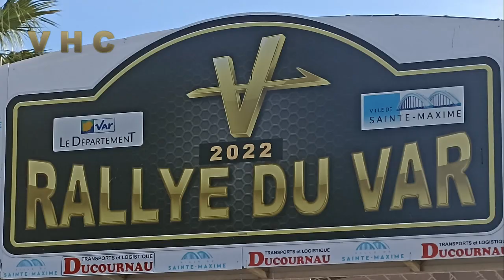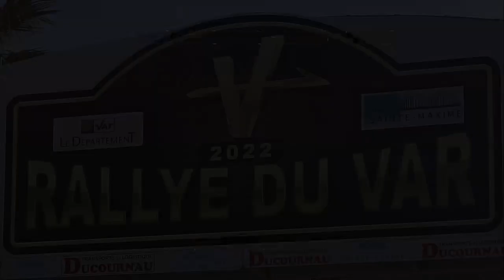Rallye du Var 2022 VHC LPRS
Un maximum de passages des VHC à l'attaque, puis des LPRS et VHRS en régularité.